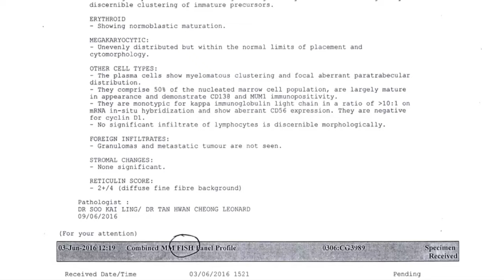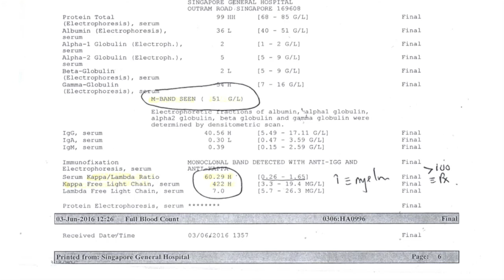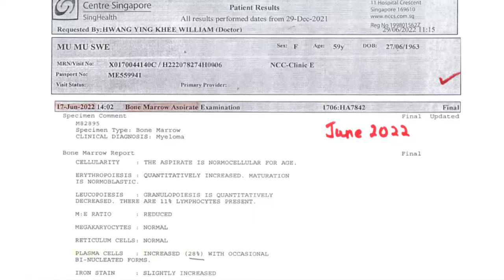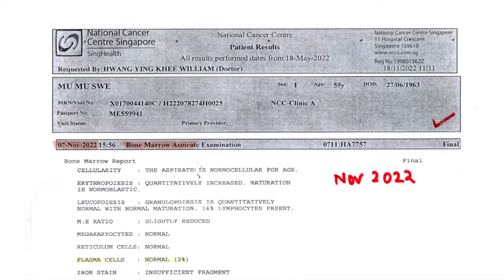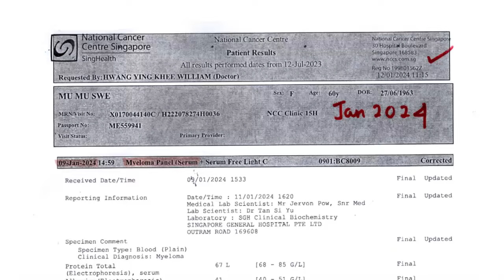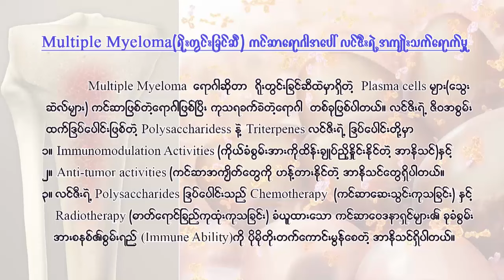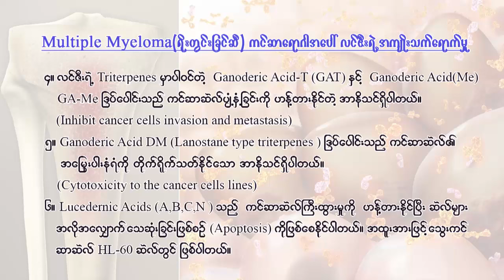လင်ဇီးနှင့်ပျားဝတ်မှုန်စားသုံးသူများ၏ ကိုယ်တွေ့ မျှဝေခံစားမှု အမှတ် - ၈ (၂၅.၂.၂၀၂၄)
Name__ ဒေါ်မူမူဆွေ (ရန်ကုန်မြို့)
Age__ ၆၁ နှစ်
Disease__ ရိုးတွင်းခြင်ဆီကင်ဆာ (Multiple Myeloma)
★Follow us everywhere!